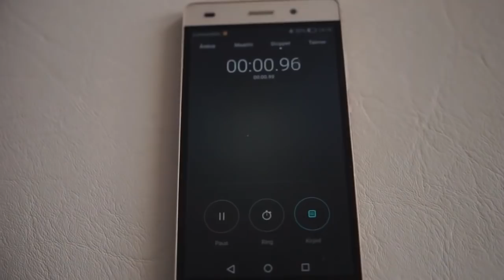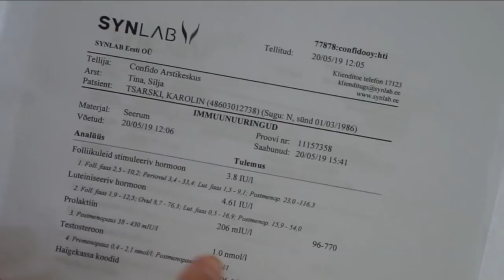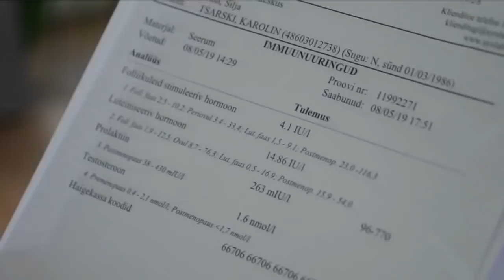Uncovering the Science behind Whole-Body Orgasms: What You Didn't Know!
Introduction
Orgasm is a complex, multimodal reflex induced typically by genital stimulation. Genitally stimulated orgasms (GSOs) activate excitatory neurochemical pathways in the brain and spinal cord that ultimately stimulate sympathetic outflow and the inhibition of parasympathetic spinal circuits in the lower lumbar cord. However, some women claim to have orgasms spontaneously without genital stimulation.

Aims
To report the case of a 33-year-old woman who developed the ability to attain and control the duration of a subjective orgasmic state without genital stimulation after tantric training.

Methods
Blood was taken at weekly intervals before, during, and after spontaneously-induced orgasms that lasted 5 or 10 minutes, or after a 10-minutes period of book reading. Plasma was analyzed using ELISA for luteinizing hormone, follicle stimulating hormone, free testosterone, and prolactin. The woman also provided subjective scores for different types of orgasms using the Mah and Binik (2002) Orgasm Rating Scale (ORS).

Results
Prolactin levels post orgasm increased by 25% and 48%, respectively, after the 5- or 10-minutes non-genitally stimulated orgasm (NGSO), and were still elevated from baseline 30 minutes after orgasm. No changes were observed in FSH or free testosterone. The pattern of sensory, affective, and evaluative orgasm ratings after a 10-minutes NGSO was similar to orgasms induced by clitoral or anal stimulation. Book reading did not result in any change in prolactin.

Conclusion
Prolactin surges after orgasm are an objective marker of orgasm quality. The increase in prolactin after her NGSOs indicate that they induce the same physiological changes as GSOs and result from “top-down” processing in the brain.